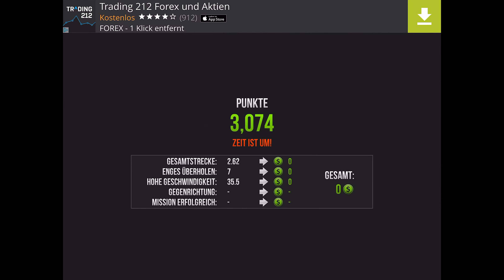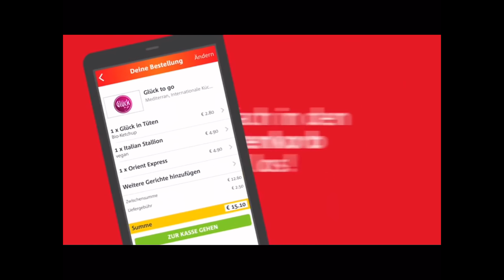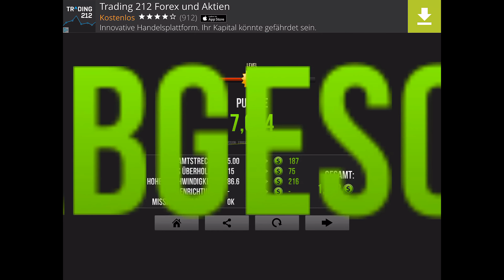TRAFFIC RIDER || Angespielt | Deutsch | German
Ein neues Let's Test von Traffic Rider :)

Information